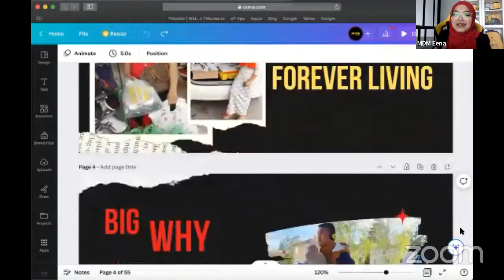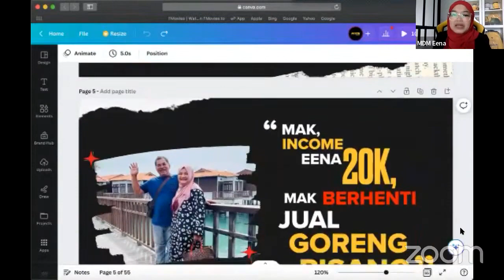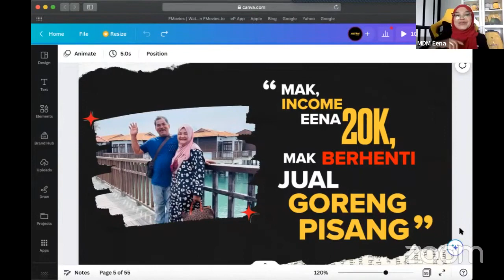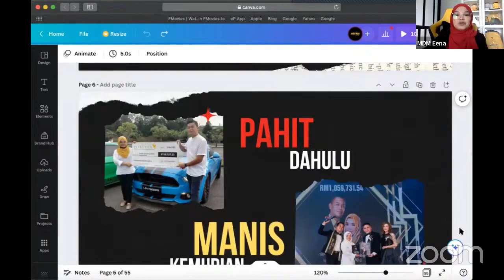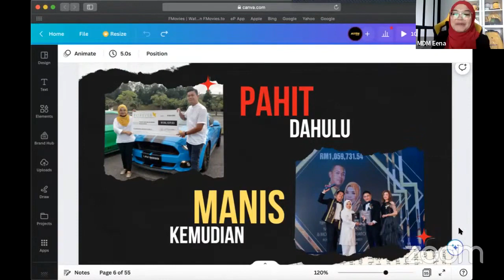Big Why CBM Eena